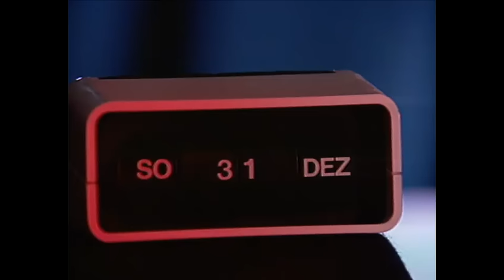Sektkorken im Weltraum (1995) | SRF Archiv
Zum Jahreswechsel knallen wieder millionenfach die Sektkorken. Für Weltraumforscher eine Katastrophe. Astronomen warnen vor den Folgen des Entkorkens unter freiem Himmel. Professor Sylvestro Salvaluna erklärt warum. [«Tagesschau» vom 31. Dezember 1995]